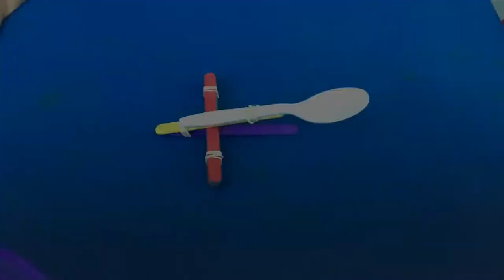DIY Catapult + Launch the Fish Game- Simple STEM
Check out this simple DIY catapult and make it even more engaging for your little ones with a target game!
Game notes:

1. Originally, the plan was to launch goldfish crackers into the "water", but that turned out to be a little difficult, perhaps due to the kids' ages, so we substituted with pompoms. Try either one and let us know what works for you!
2. For the water background, we used the "Under the Seas" template from this Nature-Themed Activity Placemats which you can find